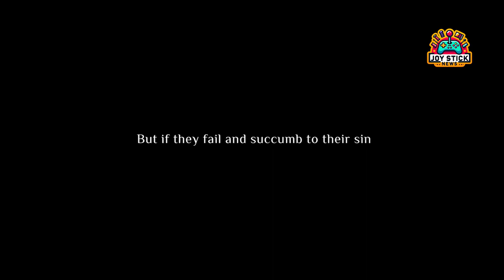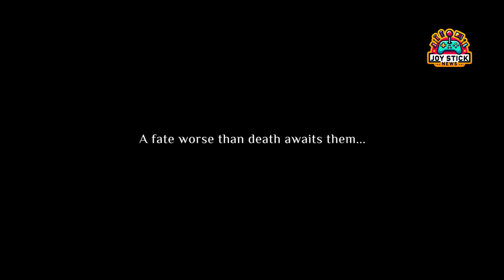Lost Hellden: JRPG Magic Meets Art Masterpiece 🎨✨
Step into the stunning world of 'Lost Hellden' - where JRPG adventure meets hand-painted beauty. Ready to battle it out with style? Dive into a game that's all about strategic fights and eye-candy art. Don’t just play, experience magic. Hit play for the full scoop!